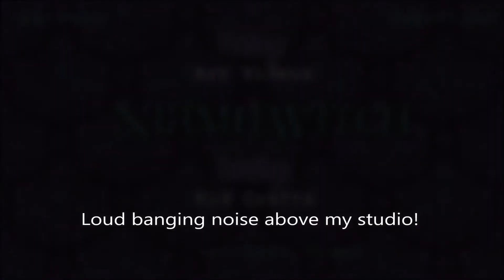Painting of a Peacock - "My Favorite Animals" Series - #10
Welcome to my new series!  For 10 episodes (which could be weeks apart per episode, depending on what else I have to do art-wise), I will be doing pieces of my TOP 10 favorite animals!  This week is #9: the peacock!

I hope you enjoy hearing about the peacock and if you're interested in owning the original piece, check out my Etsy shop (link below)!  For all of these pieces, 30% of the cost of the original pieces will be donated to the World Wildlife Federation!

♣ Arches Hot Pressed Watercolour Paper
♣ Daniel Smith Primatek Watercolours
♣ Daniel Smith Essentials Watercolours
♣ Liquitex Basics Acrylic